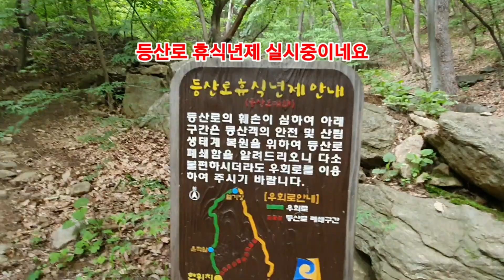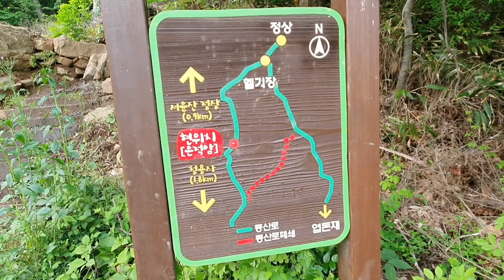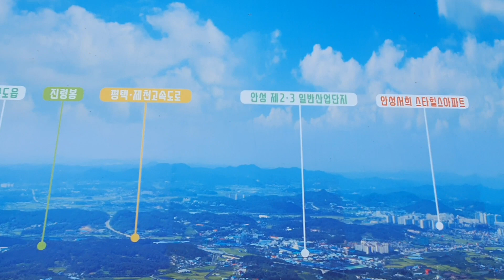서운산 백패킹 /서운하지 않은 산 / 뱀 조심할 시기입니다.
안녕하세요
보스TV입니다.

이번 영상은 경기도 안성에 서운산 백패킹 영상입니다.
서운산은 넓은 헬기장과 정상에도 데크가 있어 좋은곳이고
등산로도 난이도가 그리 높지 않아 누구나 다녀오실수 있는 코스입니다.

그리고 이제부터 산에는 각종 곤충들과 특히 뱀이 많이 나타나는 시기입니다.
항상 주의와 조심조심해서 다니시기 바랍니다.

즐겁게 시청해주시고
감사합니다.